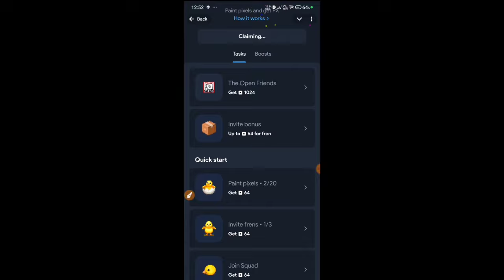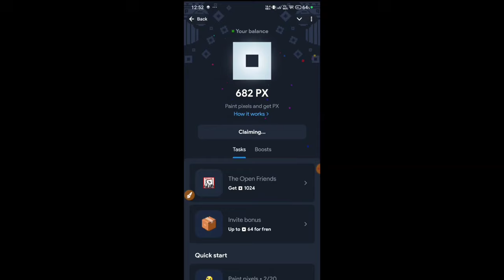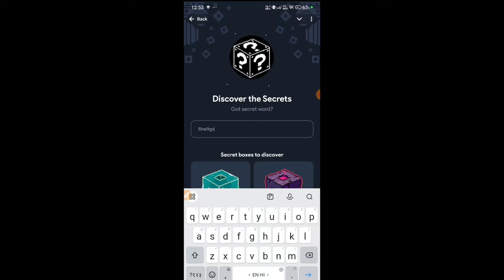Not Pixel Secret Word | Not Pixel Airdrop Secret Code Today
Not Pixel Secret Word | Not Pixel Discover The Secrets | Got the secret word not Pixel | Not Pixel

not pixel secrets
not pixel secret word
not pixel ghosts secret
not pixel mythical secret
not pixel magical secret
not pixel discover the secret
not pixel check my word
not pixel new secret task answer
not pixel secret code
not pixel secret answer

Not pixel airdrop secret code today?| Not pixel airdrop 4PX paint reward ?| Not pixel airdrop update

23 November not pixel code
23 November not pixel secret code